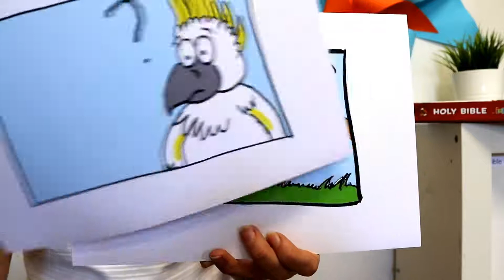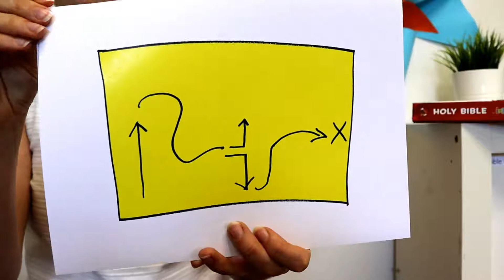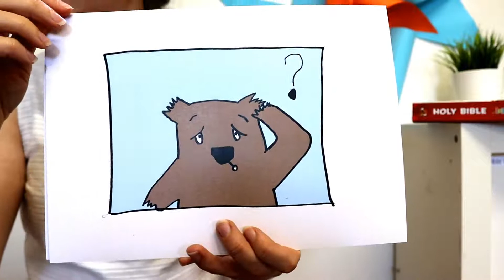Kids Talk :: 1 Corinthians 9